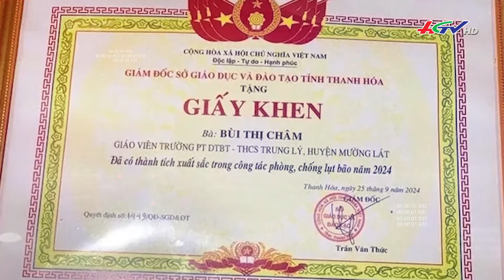Câu chuyện đằng sau cái ôm của một bác sĩ | Truyền hình Hậu Giang